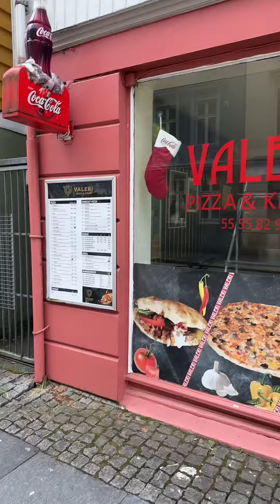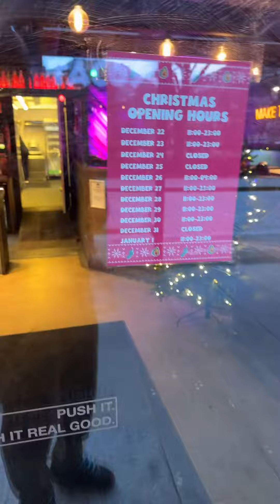Searching For Food in Bergen, Norway on New Year’s Day! 🎆🇳🇴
Norway has things called “Red Days” and New Year’s Day is definitely one of those days! This was me hunting for food in Bergen when everything was closed!

Check out some of my most popular videos below!